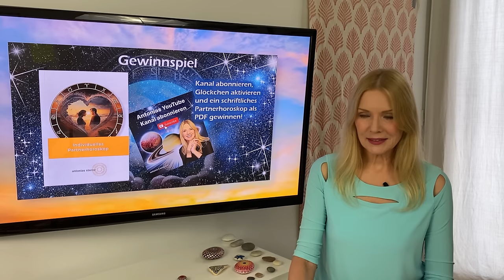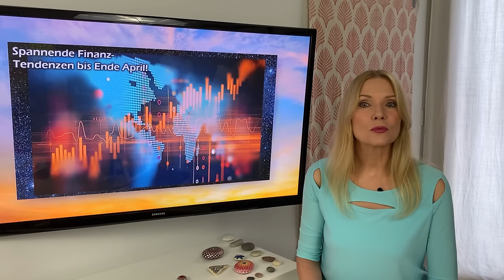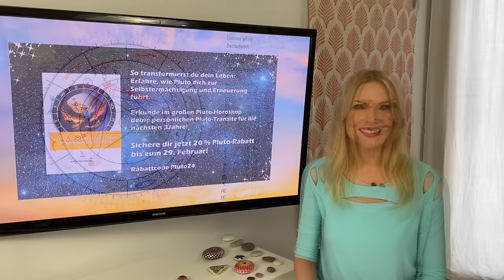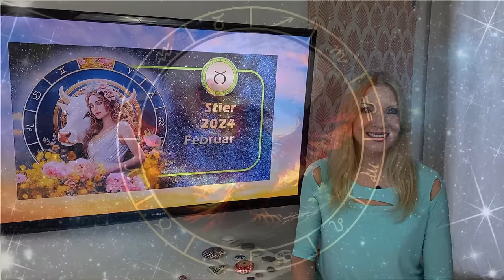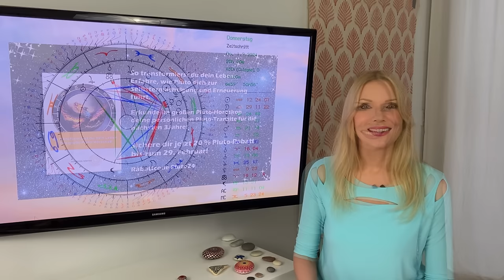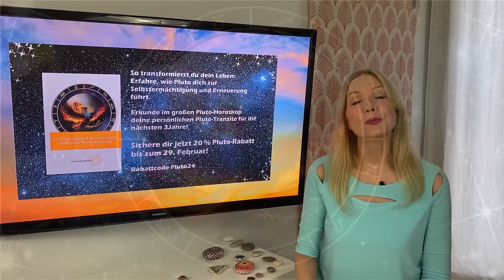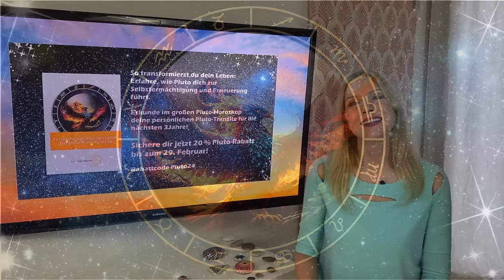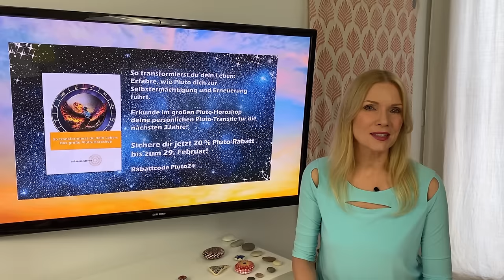Liebe und Drama im Februar - So stehen Deine Sterne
Epischer Februar! Venus, Mars und Pluto bringen nicht nur wilde Gefühle, sondern auch gesellschaftlichen Fortschritt! Hol dir lebensnahe Tipps für deinen persönlichen Weg in diesen spannenden Zeiten!
👉 Die Meisterklasse: Aspekte und Transite mit 60 Euro Frühbucher-Rabatt (gültig bis 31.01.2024)
🌟 ANTONIAS HOROSKOPE SHOP
🌟 ANTONIAS PDF DOSSIERS
🌟 PERSÖNLICHE BERATUNGEN MIT ANTONIA
🌟 STERNZEICHEN SCHMUCK VON ANTONIA
🌟 BÜCHER, VORTRÄGE UND GEWINNSPIELE
🌟 TIMECODES
00:52 Begrüßung
19:15 Widder
23:53 Stier
28:28 Zwillinge
33:11 Krebs
37:47 Löwe
42:22 Jungfrau
46:55 Waage
51:25 Skorpion
56:02 Schütze
1:00:45 Steinbock
1:05:39 Wassermann
1:10:17 Fische
1:14:58 Service